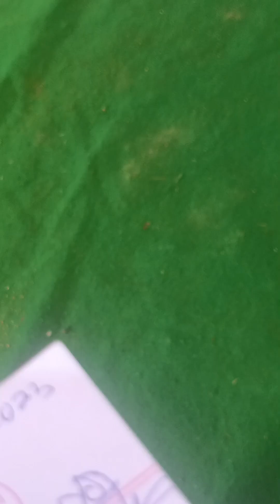tspcb public హిరింగ్ లక్సమి ప్రసన్న రావాల్కల్ మేడ్చెల్ dt(1)